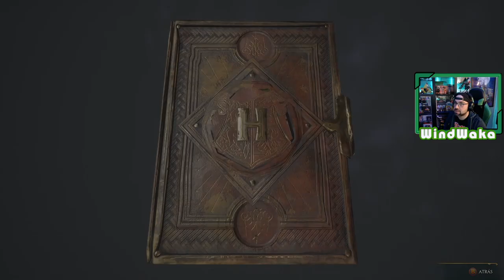Hogwarts Legacy | # 30 | "Seguir el instinto"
Último día en Hogwarts, ayudamos a completar la última misión de Natsai Onai.

1. La llegada a Hogwarts
2. Primeras clases en Hogwarts
3. Alboroto en Hogsmeade
4. La sección prohibida de la biblioteca
5. Clase de herbologia y el secreto de la lechucería
6. El reposo de Jackdaw
7. La sala de los Menesteres
8. La cámara de los Mapas
9. El misterio de Demiguise
10. Lodgok, y el yelmo de Urtkot
11. La hermana de Sebastian
12. Clases de vuelo
13. Asistiendo en clases
14. Castillo de Falbarton
15. Prueba de Charles Rookwood
16. Fuego y Maldad
17. Las sombras de la Mina, Duendigonza avanzado
18. Prueba de Niamh Fitzgerald
19. Crucio
20. Las sombras de la montaña
21. El cuento de Rowland Oakes
22. La lealtad de Lodgok
23. Enfrentamiento con Victor Rookwood
24. Las sombras del tiempo
25. El niño desaparecido
26. Las sombras de la reliquia
27. Las sombras de la revelación
28. La base del chantaje
29. Fin del curso
30. Seguir el instinto